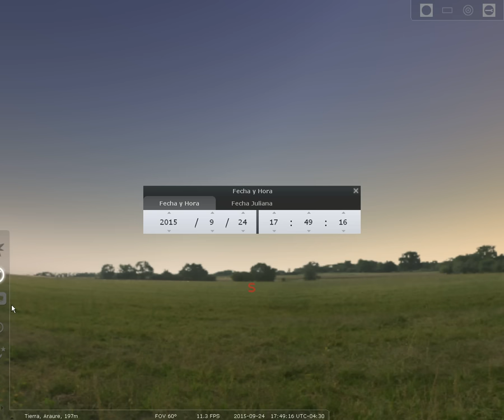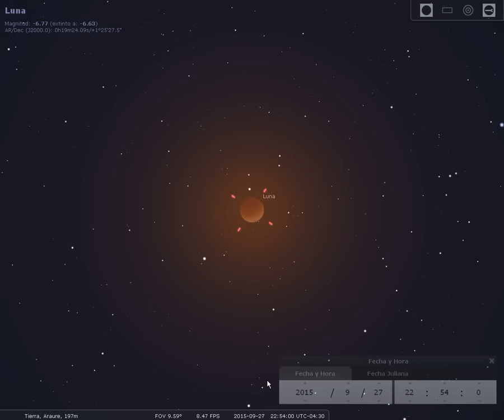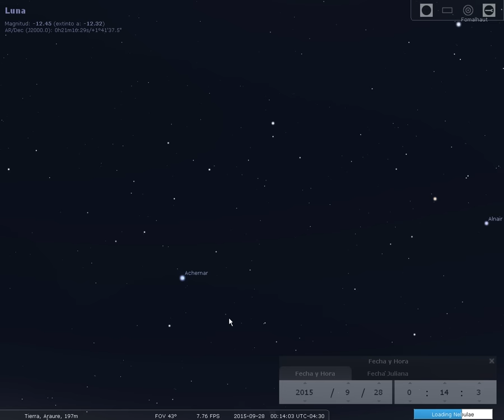Simulación eclipse de luna 27-09-2015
Con el software Stellarium se hizo esta simulación del eclipse de luna del 27 de septiembre de 2015.

Habrá un espectáculo muy especial en el cielo nocturno de este mes cuando un eclipse lunar y una superluna se van a juntar por primera vez desde 1982. La próxima Superluna que coincida con un eclipse lunar será hasta el 2033.

Este será el cuarto eclipse total de Luna consecutivo que se produce en un lapso de 2 años, evento que es conocido como tétrada lunar.